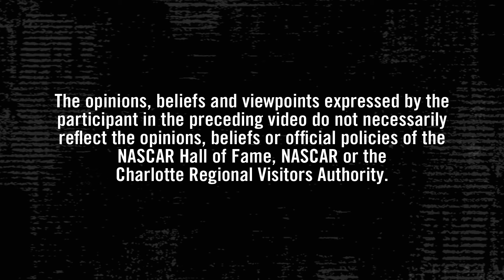Who Are Your Five? - Lug Nut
The World's Fastest Mascot from Charlotte Motor Speedway, Lug Nut shares his prediction for the Class of 2014.

The 2014 Class of Inductees will be announced on Voting Day May 22 at the NASCAR Hall of Fame. Which names do you think will be announced as Inductees that day?